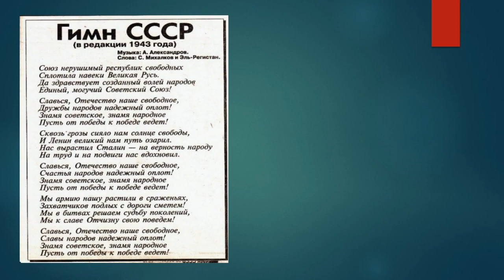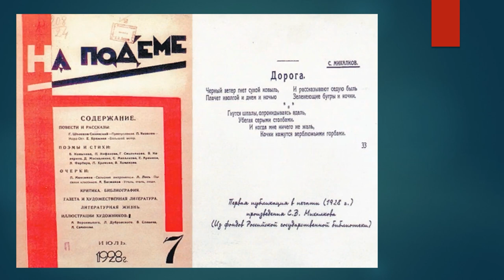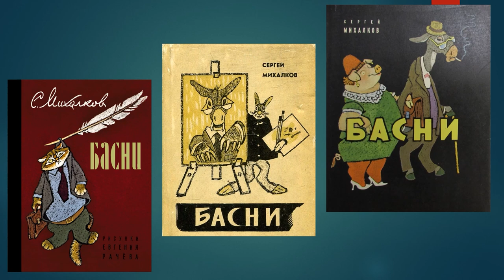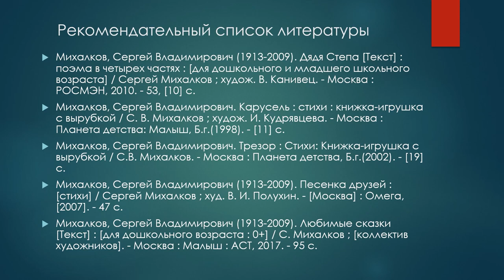Сергей Владимирович Михалков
Исакогорская библиотека № 12 предлагает послушать рассказ о жизни и творчестве известного писателя, поэта, публициста, драматурга.